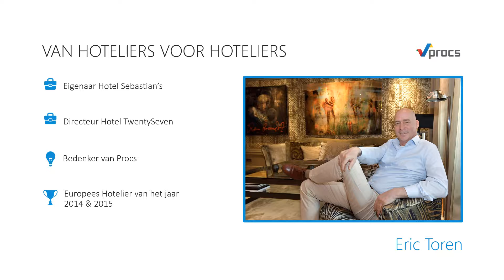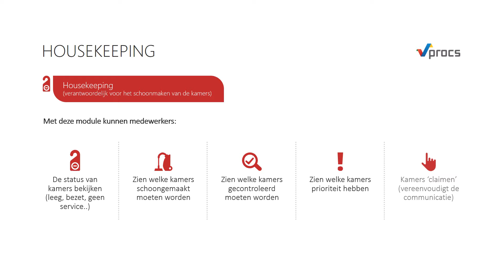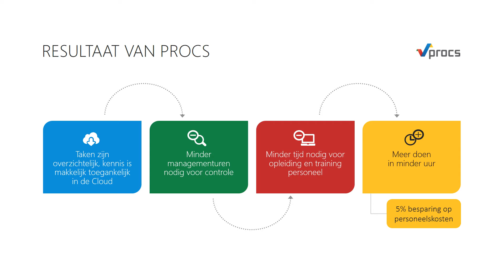Procs: Hoe het werkt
In deze video leggen wij u uit hoe Procs precies werkt.